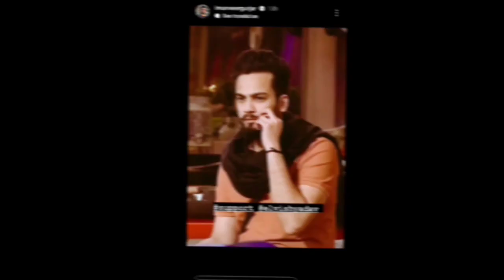Elvish Yadav reacted on breaking the record of 17 years of Bigg Boss history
elvish yadav
elvish yadav bigg boss
fukra insaan
Elvish yadav
sourav joshi vlogs
Kirti mehra
kirti mehra vlogs
Bikini
Adult
best adult webseries